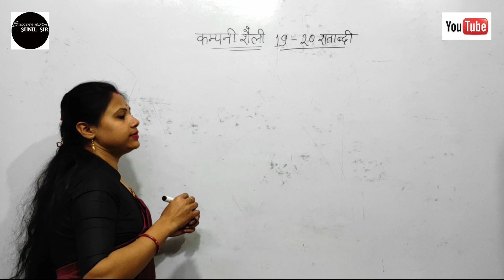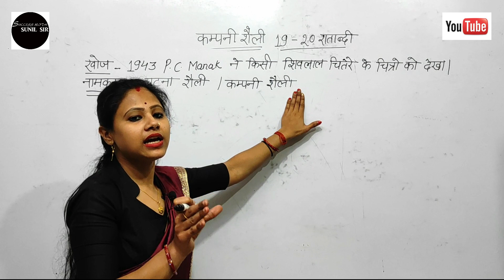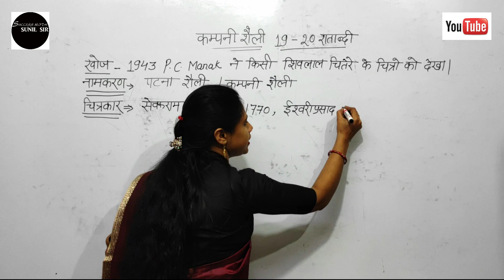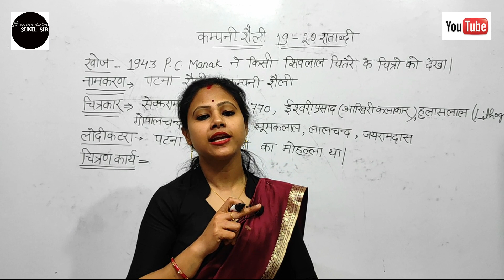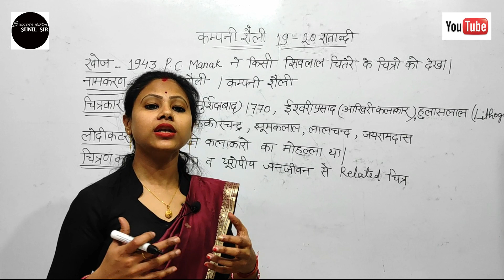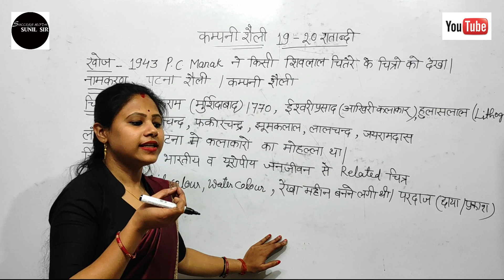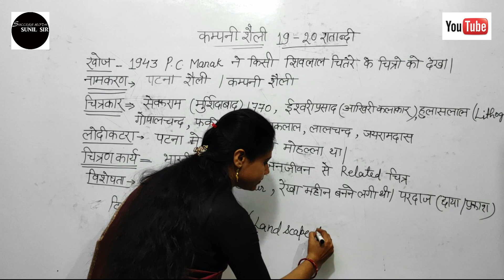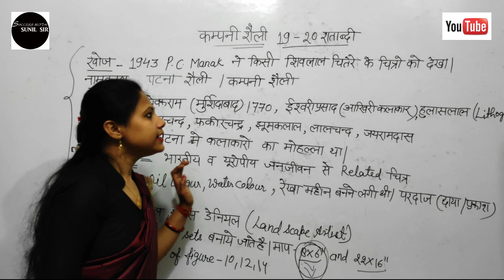Patna Style Painting/Company Style Painting/UPTGT ART,Patna School Painting, Company School Painting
Patna Style/Company Style Painting/UPTGT ART/PGT ART/TGT KAKA, Patna School Painting, Company School Painting